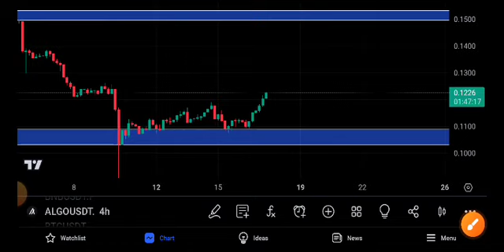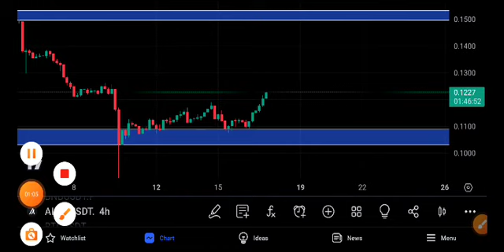Algorand Price Prediction! ALGO Today News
Queries Solved:
1.  today target
2.  price today
3.  price prediction
4.  token today target